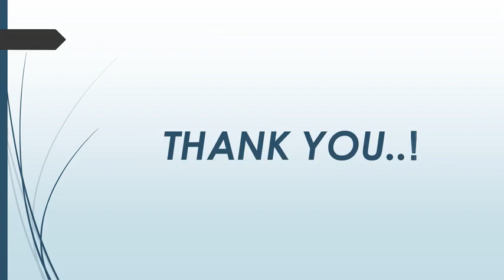Best Italian Food in North Wollongong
Are you looking for the Best Italian Food in North Wollongong? Then contact Restaurant Santino. Their Italian-style bistro has a wonderfully classic feel, creating an ambience fit for a dirty martini and a number from Nina Simone. The walls are adorned with art deco prints, which set off this incredibly designed, chic space. Their team of talented chefs takes pride in using only the freshest ingredients and creating dishes.